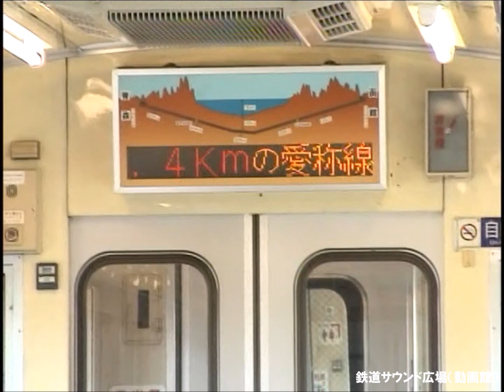【車内放送】快速海峡4号（50系 電子音「ハイケンス」 函館発車後）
02年11月、函館－青森間50系快速「海峡4号」車内放送を収録。50系客車ですが、冷暖房完備、固定窓、0系新幹線転換クロスシートと乗り心地のいい車両でのんびりと汽車旅が楽しめました。